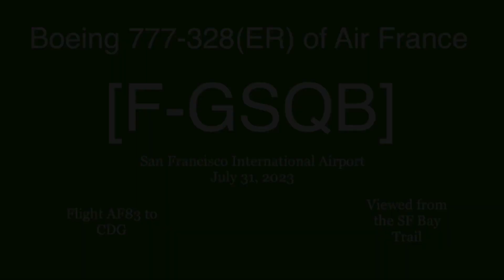Air France Boeing 777-328(ER) F-GSQB @ SFO [07.31.2023]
[ENGLISH]

Flight operation: Flight AF83 to CDG
[FRANÇAIS]

Cette vidéo est filmée depuis le SF Bay Trail.
Opération de vol : Vol AF83 vers CDG